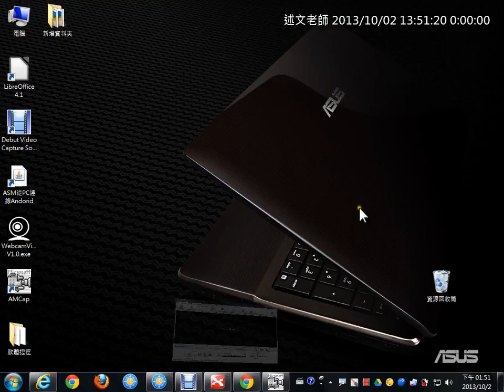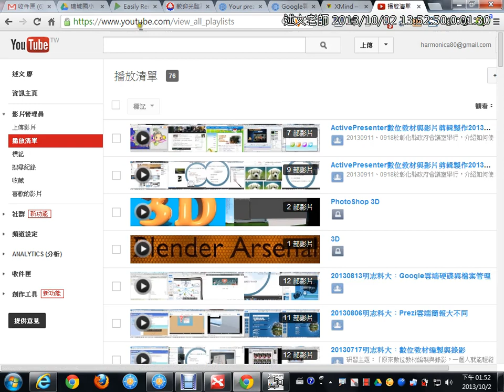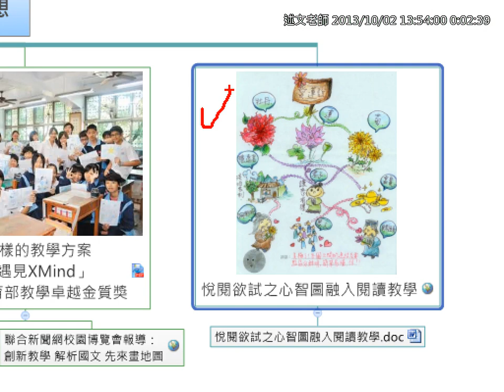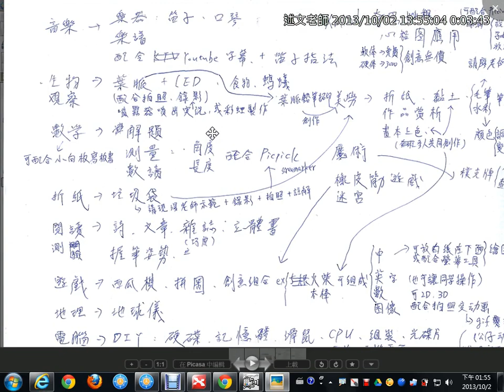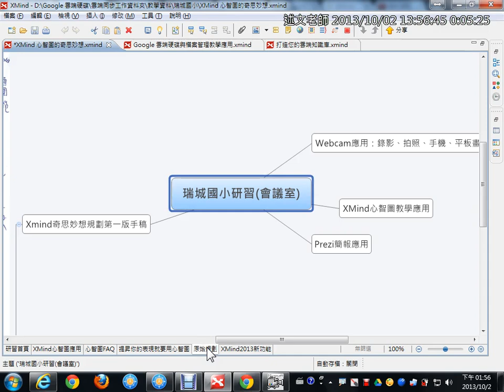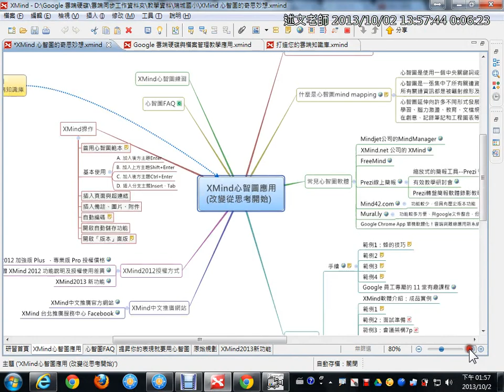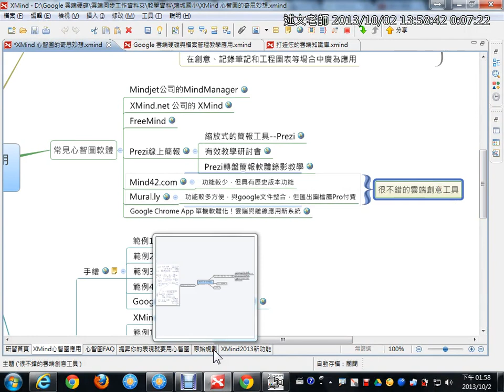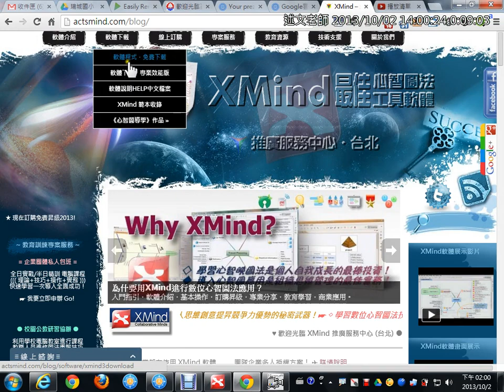01XMind心智圖的奇思妙想介紹 1